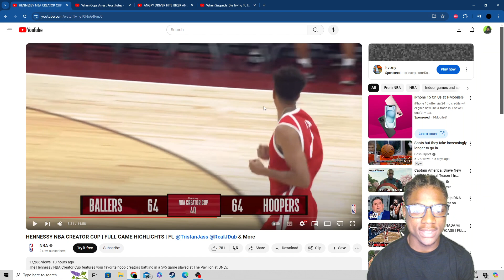Reacting To NAIL BITER NBA Creator Game!! LAST SECOND LOSS!!